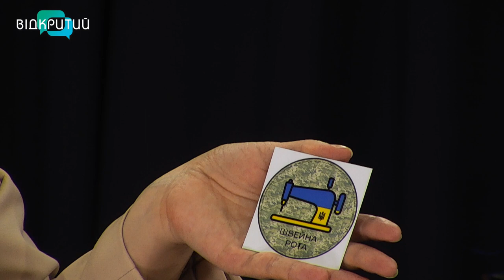Ксенія Самойлич - співзасновниця "Швейної роти Дніпра" у програмі "Фреш" з Юлією Сиротою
Без волонтерів було би складно уявити величину підтримки військових.
Швейна рота постійно напоготові. Зараз вони шиють адаптивний одяг.
У студії Ксенія Самойлич - співзасновниця "Швейної роти Дніпра". _______________________________________________